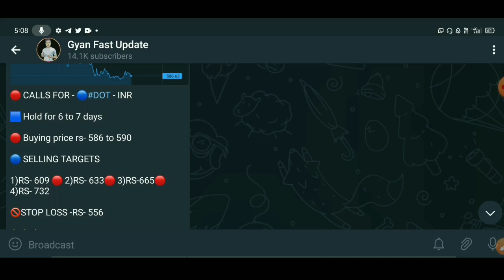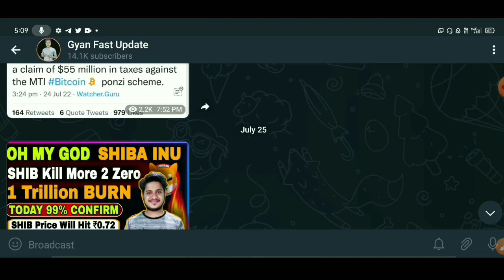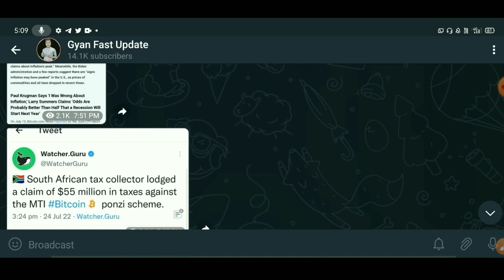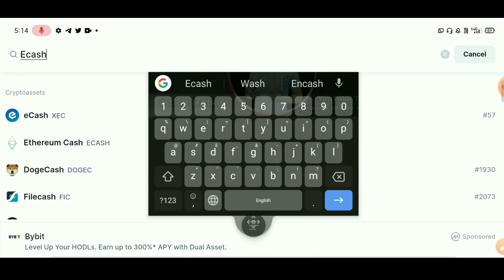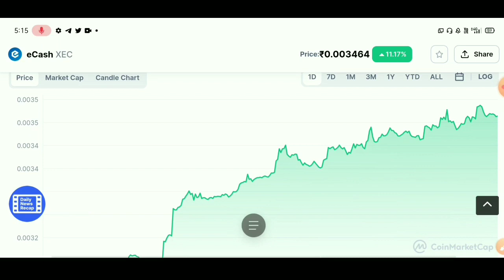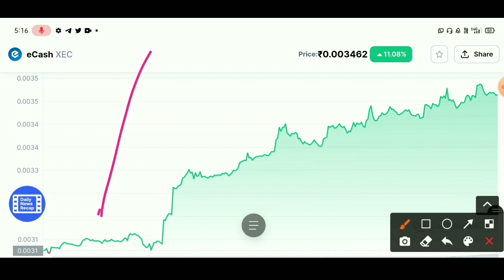👆 This Coin Will Pump Now 🚀 Crypto News Today | Cryptocurrency News Today Hindi | Best Crypto Coin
best Cryptocurrency
top Cryptocurrency To Invest
Cryptocurrency